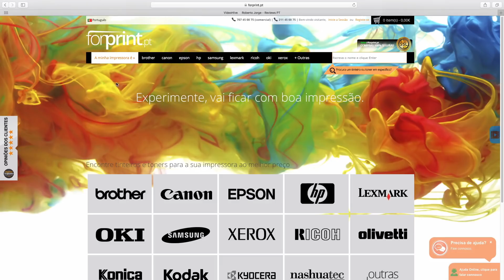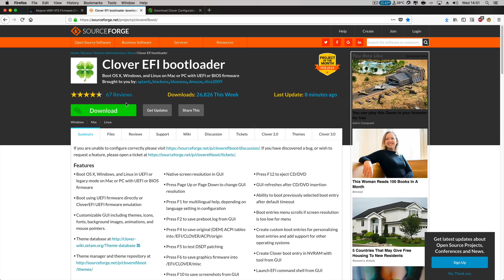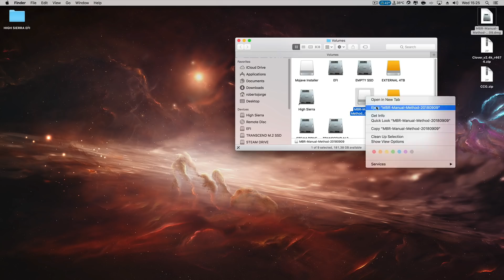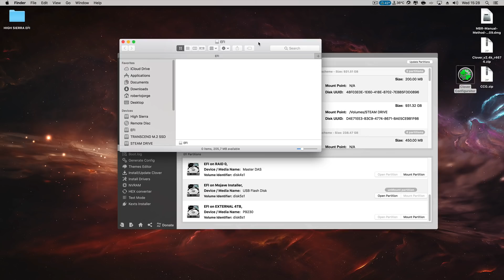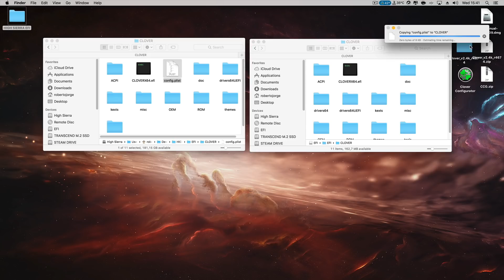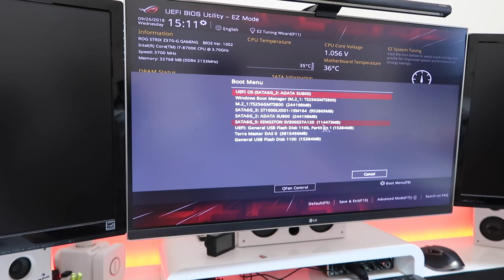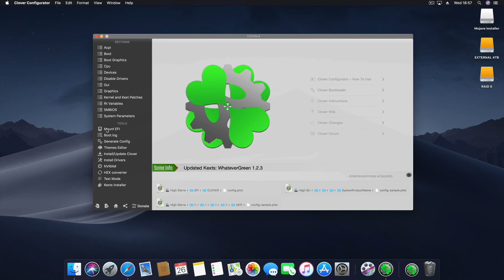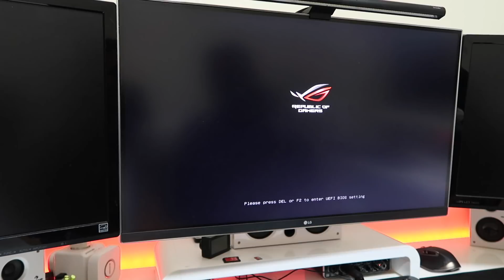GUIA HACKINTOSH Como Instalar MacOS Mojave !!!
✅ COMPONENTES PC SETUP ✅
NZXT H500i
NZXT H400i
FOCUS GOLD 850W
SS 750W

🔴🔴🔴 GUIA 🔴🔴🔴
Este guia é apenas complementar porque para percebe-lo é necessário ver o video com todos os passos e ilustrações

❇️ Links to every app, kext or guide are down below

1- Download Mac OS Mojave.
5- Inserir USB Thumb Drive e formata-la.
6- Extrair e correr Mojave MBR Pacth para criar a USB de instalação
7- Extrair e correr Clover Configurator, montar EFI da USB drive e Abrir (Está vazia neste momento)
◉ Optional: Aqui podem fazer o download da minha EFI e coloca-la na vossa EFI da USB drive e iniciar a instalação
8- Extrair e correr Clover EFI Bootloader para criar Pasta EFI
9- Download dos Kexts e colocar em EFI/CLOVER/Kexts/Other (links para os Kexts em baixo)

USB Drive de Instalação acabada / Verifica as opções da tua BIOS para poder correr MacOS - As minhas para boards ASUS estão lá em baixo

10- Reinicia o computador e faz boot a partir da USB Drive
11- No menu do Clover escolhe arranque da USB Drive - e segue instruções no video
12- Assim que terminar a 1º fase de instalação vai reiniciar
13- No boot escolhe novamente a USB drive, mas no menu do Clover agora vamos escolher o SSD em que iniciamos a instalação
14- Assim que terminar temos então um Hackintosh funcional
15- Vamos agoga com Clover Configurator montar e Abrir a partição EFI da USB Drive e da EFI do SSD. Copia a pasta EFI da USB para o SSD
16- Reinicia e faz com que o SSD com MacOS Mojave seja o disco de arranque
17- PARABÉNS!!! Tens um hackintosh a BOMBAR!

Clover Team
Rehabman, lvs1974, vit9696, autumnrain, slice2009, zenith432 and others for the real work that made it possible.
Maldon and his time creating the DSDT for the Asus Z370 Strix build.

🔵🔵🔵 Kexts 🔵🔵🔵

🔵🔵🔵 BIOS SETTINGS ASUS Z370 Strix G 🔵🔵🔵
(Credits to Glasgoods Guide)
Exit → Load Optimized Defaults : Yes
Advanced \ System Agent(SA) Configuration → Vt-d : Disabled
Advanced \ PCH Configuration → IOAPIC 24-119 Entries : Enabled
Advanced \ APM Configuration → Power On By PCI-E/PCI : Disabled
Advanced \ Network Stack Configuration → Network Stack : Disabled
Advanced \ USB Configuration → Legacy USB Support : Auto ( needs to be auto for SSDT-UIAC.aml to work )
Boot → Fast Boot : Disabled
Boot → Secure Boot → OS Type : Other OS
Boot → CSM : Disabled ( Only enable if using dual monitor setup)